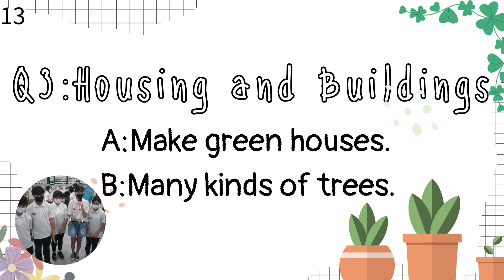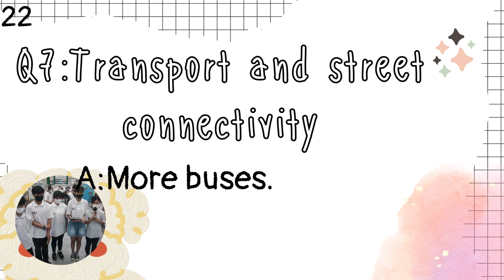Gr 7 2023 SDG 11 Final Videos 703-4